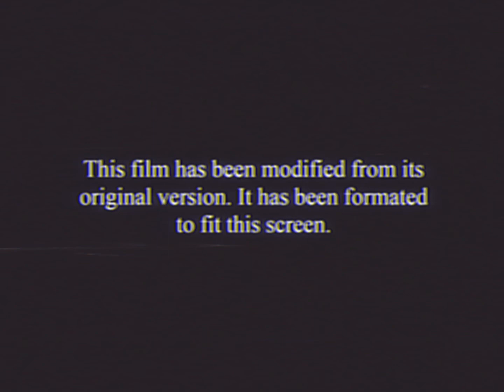Opening to Sonic the Hedgehog 2 (2022) VHS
For @Mr.ZoomtasticStudios